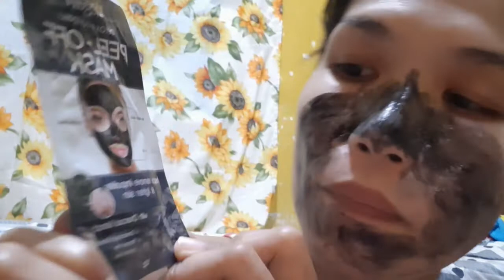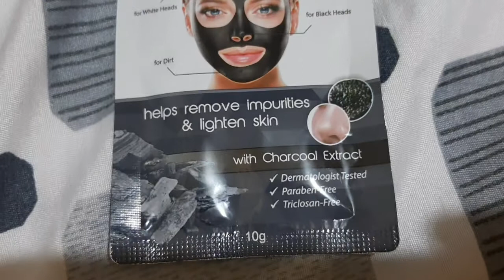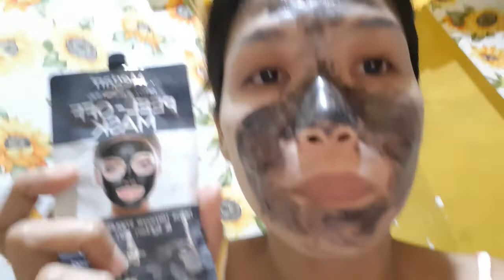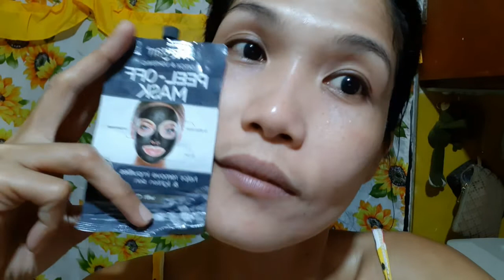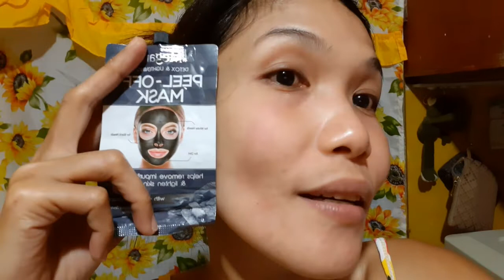Effective WAY to not get worse with the increase of pimples on the face |Peel-Off Mask | Liway VLOG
MEGAN DETOX & LIGHTHENING PEEL OFF MASK
I BUY THIS PRODUCT AS LOW AS 22.00PESOS AT WATSON STORE.

ITS SURPRISING ME A LOT BECAUSE MY BLACK HEADS AND WHITE HEADS IS REMOVE FAST BY USING THIS PRODUCT.
WITH CHARCOAL EXRACT AND TESTED BY THE DERMATOLOGIST EXPECT.

IN JUST ONE DAY I FIND OUT THAT MY SKIN IS COMPLETELY LIGHTEN AND ALL TINY PORES IS ALREADY GONE!.